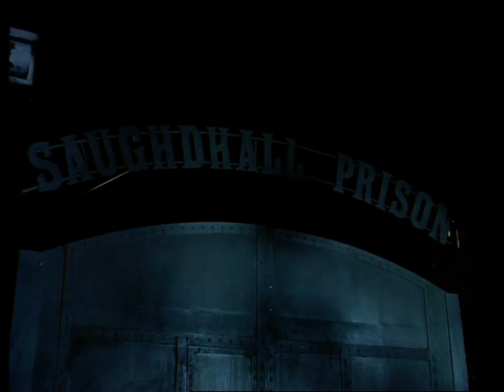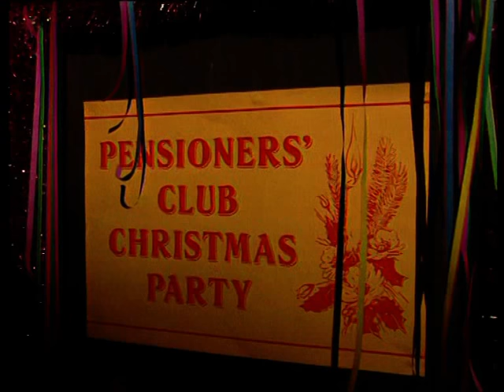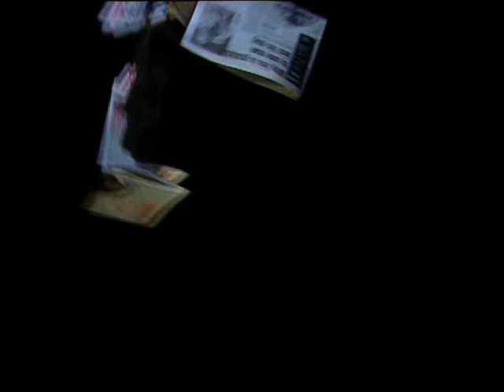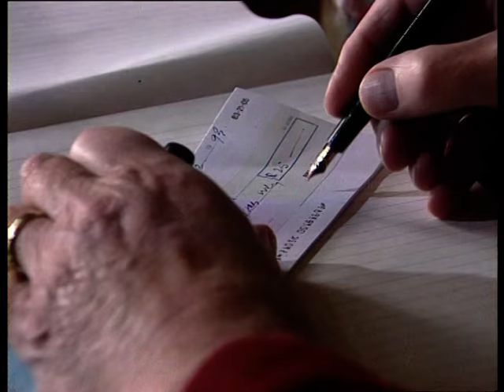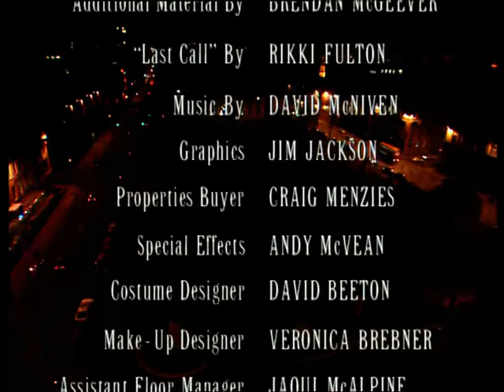Tis' the Season to be Jolly (1993) Best Quality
Two hours of vintage comedy with Scottish comedy legend Rikki Fulton. For the first time on DVD the very best of the 'Last Call' sermons from Scotch and Wry which had the nation in stitches for over twenty years.The permanently depressed Rev IM Jolly takes centre stage and there are also classic contributions from the Rev David Goodchild the only man to perform the miracle of turning water into gin fire breathing preacher the Rev WE Free and many many more. This is one religious experience you can't afford to miss.